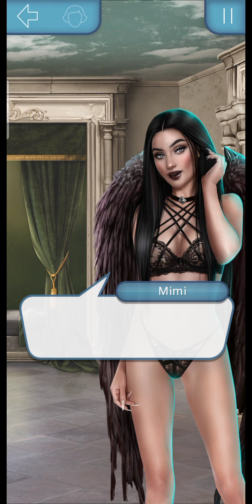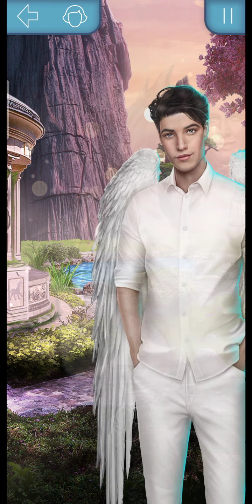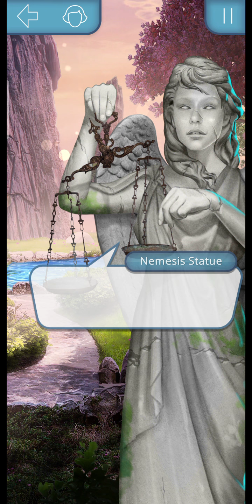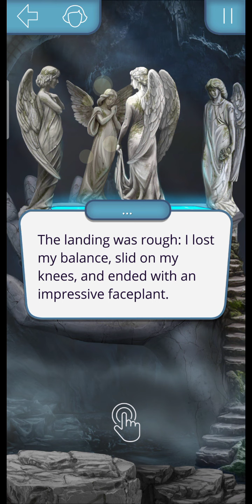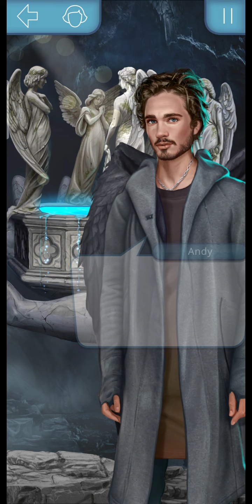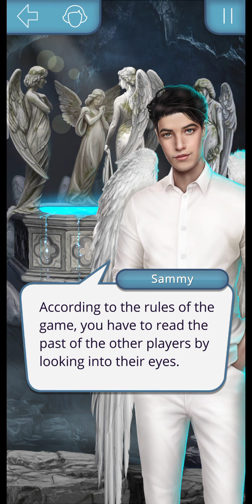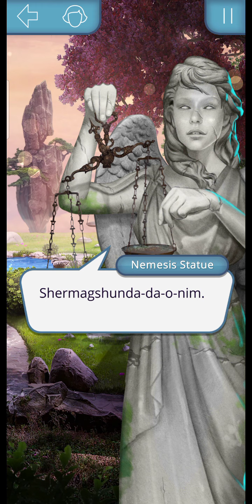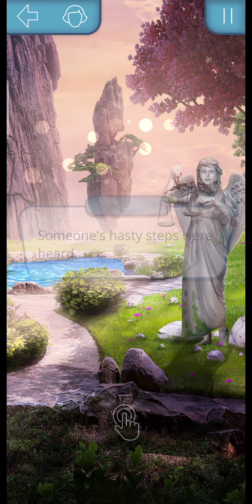[Lucifer] Romance Club: Heaven's Secret Season 1 Episode 3 · Hardships of Student Life